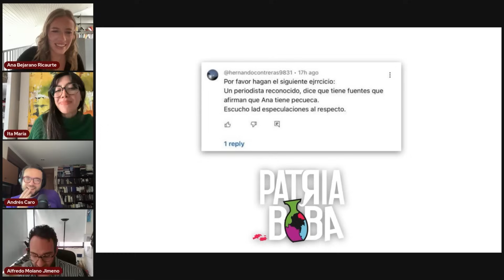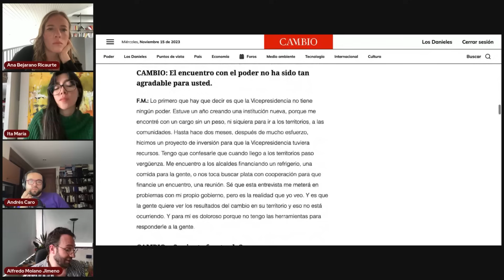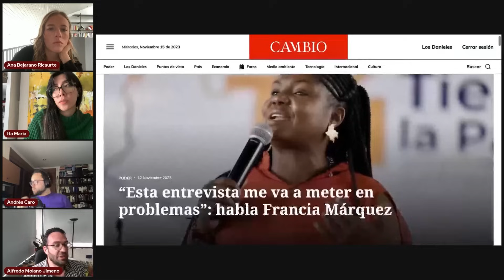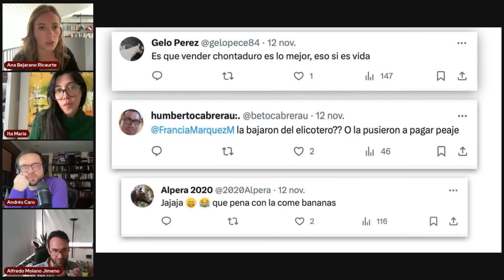“Esta entrevista me va a meter en problemas”: habla Alfredo Molano - Capítulo 8 | Patria Boba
Hablamos con Alfredo Molano sobre su entrevista en la Revista Cambio a la vicepresidenta Francia Márquez; el racismo silenciado, el papel histórico de la vicepresidenta y el Ministerio de la Igualdad. Un análisis de la policía del tono que abunda en la PatriaBoba.

Participan: Ana Bejarano Ricaurte, Ita María, Alfredo Molano Jimeno, Andrés Caro

Patria Boba es un canal de YouTube dedicado al análisis de la actualidad política y social de Colombia. Nuestro objetivo es proporcionar a los colombianos información y análisis rigurosos para que puedan formar su propia opinión sobre los acontecimientos del país.